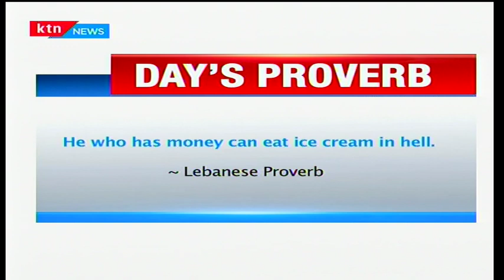Bottomline Africa: State of the Union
Former international football stars George Weah was sworn in as Liberia’s new president, in the country's first transition between democratically-elected leaders since 1944.